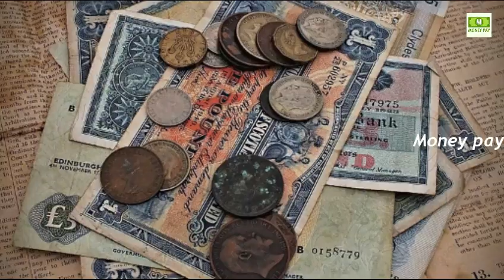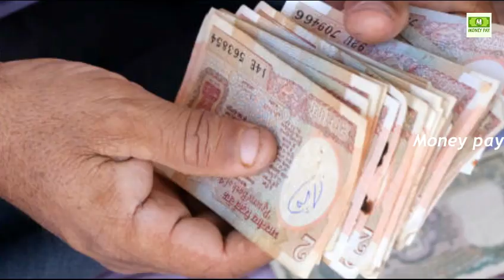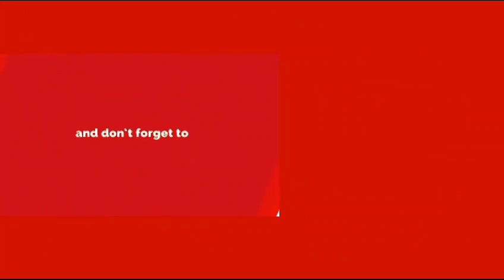పురాతన బిళ్లలకు లక్షల రూపాయలు ఇస్తున్న కాయిన్ కలెక్టర్లు.! వెంటనే తెచ్చి అమ్మండి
watch : పురాతన బిళ్లలకు లక్షల రూపాయలు ఇస్తున్న కాయిన్ కలెక్టర్లు.! వెంటనే తెచ్చి అమ్మండి